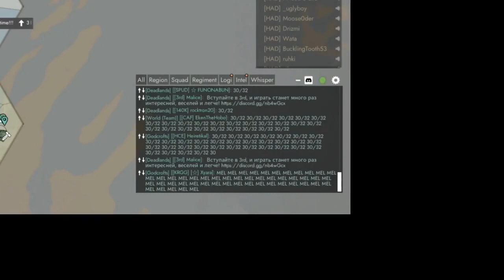A new chapter is starting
HAD is merging into the 102nd.
Together we shall continue as 102nd Highland Assault Division and combine our history and legacies to become a stronger unit.

On behalf of myself (Like a Honeybadger) and our officer staff.
Thank you for the wonderful time.
We shall continue strongly and we shall see you in War 103 as 102nd Highland Assault Division!